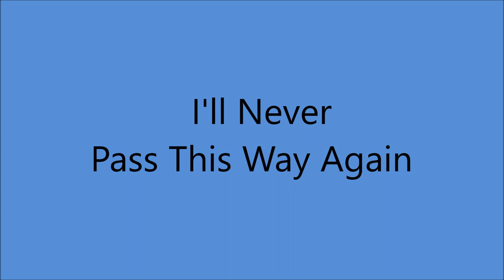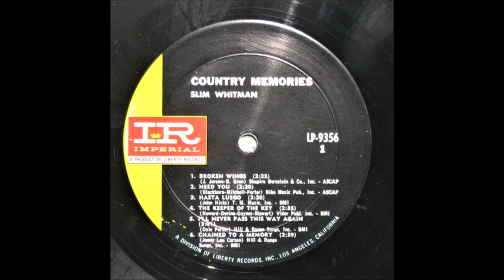Slim Whitman - I'll Never Pass This Way Again [c.1967].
[Written by Dale Parker]

Issued  on  LP " Country Memories" [1967].
Also Recorded 1949 [ORIGINAL]   on 1st. Recording Session

1957  Joined the Grand Ole Opry
1968  Country Music Hall of Fame MUSEUM
                'Walkway of Stars"
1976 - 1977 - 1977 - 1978